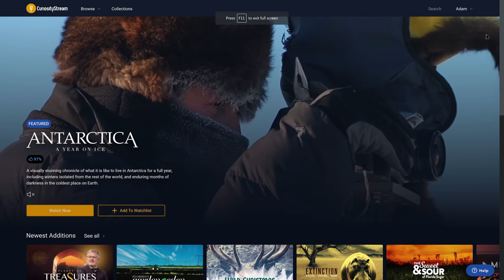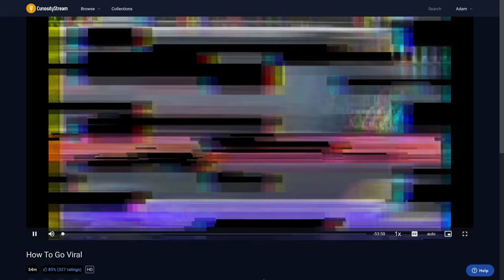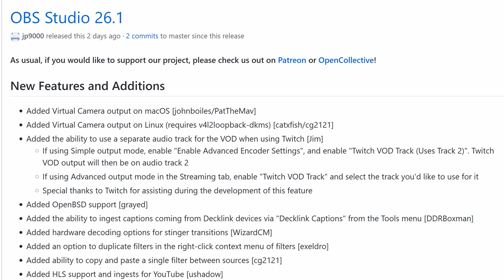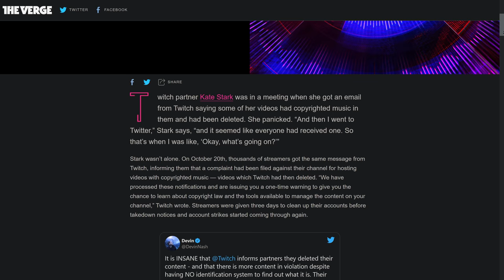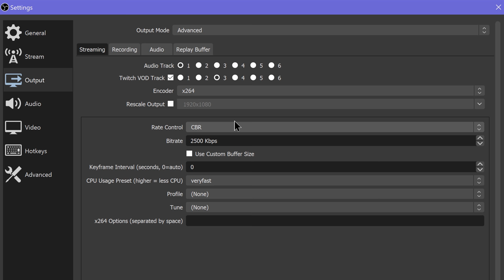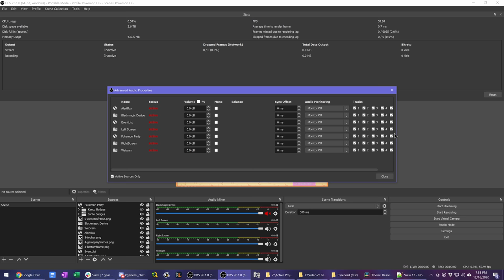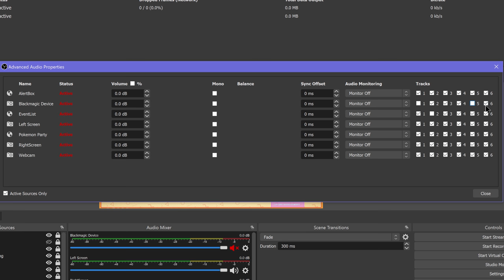Dual Audio Tracks will NOT save you from DMCA! | OBS 26.1 Update Explained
Nebula empowers education creators and gives us a home for content that might not work on YouTube. CuriosityStream wants to support that goal even further by also giving you access to thousands of educational and documentary videos as well as Nebula for just under $12/year with their 41% off promotion.

Today we're taking a look at the OBS 26.1 update. (At the time of filming, this was only in Release Candidate testing, but it's now fully released.) This update brings Virtual Camera to Mac and Linux, a not super helpful hardware decode for non-alpha stinger transitions, and a new dual audio track feature for Twitch. Is this the saving grace for DMCA strikes on music streams? No, but let's discuss.

IN TWITCH’S FIGHT WITH THE MUSIC INDUSTRY, STREAMERS ARE PAYING THE PRICE